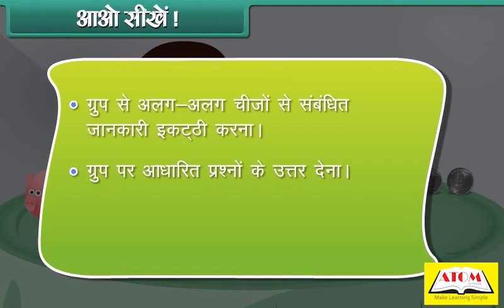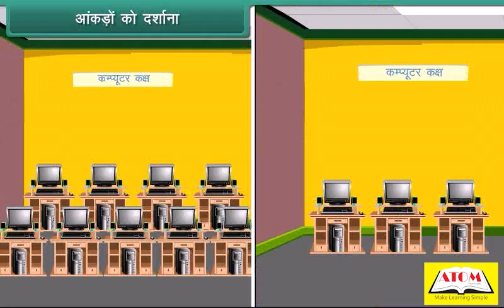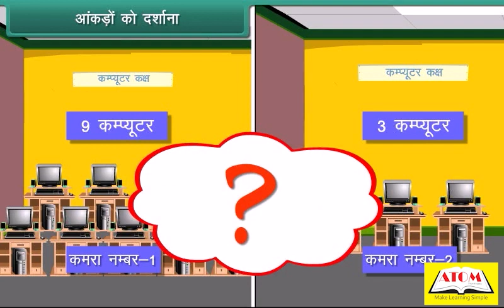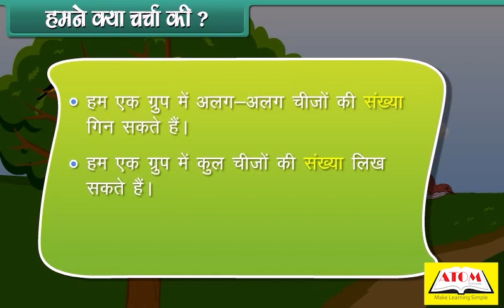2nd- maths hindi- Data Handling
In this lesson, we will be learning about the basics of data handling and how to collect and organize data.

To start off, we will learn about the different types of data, such as categorical data and numerical data. We will also learn about different ways to collect data, such as surveys and experiments.

We will then move on to organizing data using tables and graphs. We will learn about different types of graphs, such as bar graphs and pictographs, and how to read and interpret them.

Next, we will practice collecting and organizing data ourselves. We will conduct surveys and experiments and use the data to create tables and graphs.